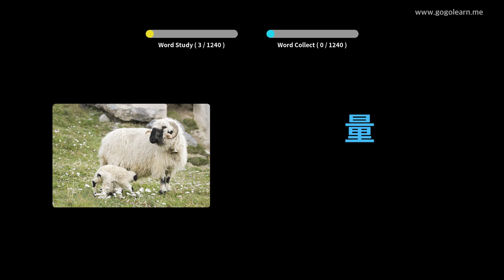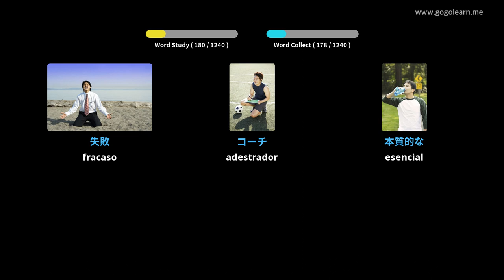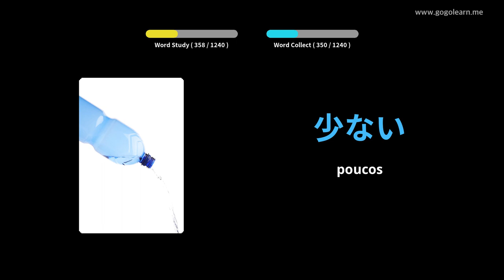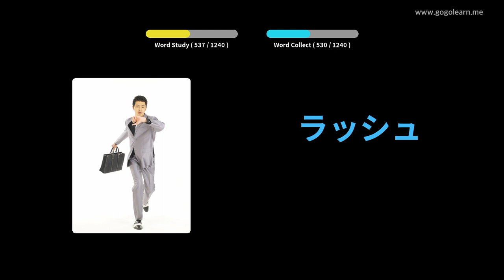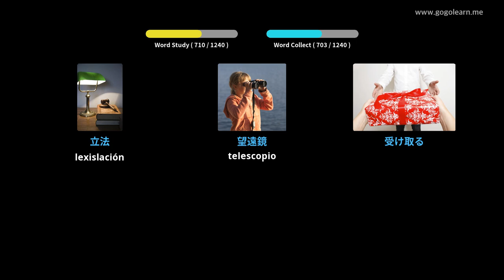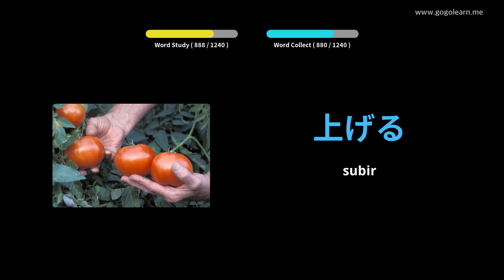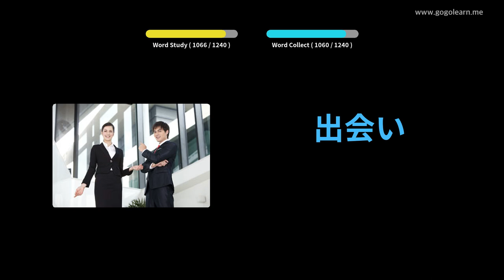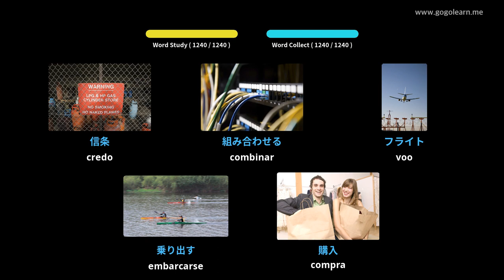Estudante de vocabulario xaponés | Golearn